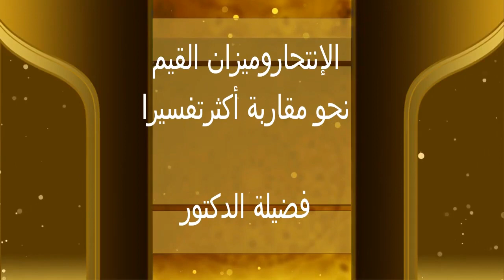الإنتحار وميزان القيم: نحومقاربة أكثر تفسيرا│ذ.سمير بودينار